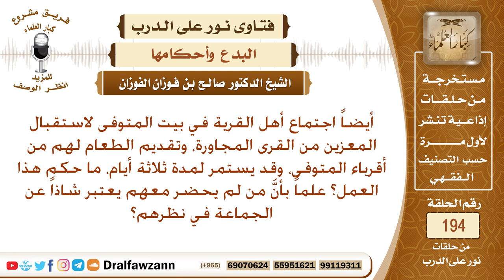ما حكم اجتماع أهل القرية في بيت المتوفى لاستقبال المعزين من القرى الأخرى، وما حكم صنع الطعام لهم؟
نص السؤال: أيضاً اجتماع أهل القرية في بيت المتوفى لاستقبال المعزين من القرى المجاورة، وتقديم الطعام لهم من أقرباء المتوفى، وقد يستمر لمدة ثلاثة أيام، ما حكم هذا العمل؟ علماً بأنَّ من لم يحضر معهم يعتبر شاذاً عن الجماعة في نظرهم؟
السيرة الذاتية :
للاشتراك في قناة الشيخ صالح الفوزان

رئيس الفريق
لمشروع كبار العلماء